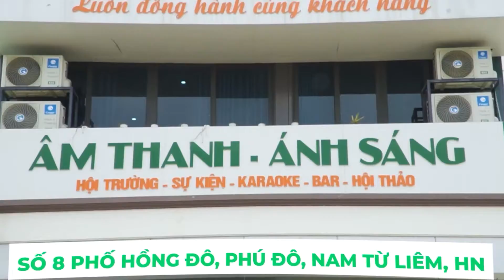Bác chủ bảo âm thanh QUÁ CHÁN, hay RÚ RÍT Và cái kết Bất Ngờ khi sử dụng crossover DSP-306.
✅✅✅ Bộ dàn âm thanh của các bác đảm bảo sẽ hay hơn rất nhiều khi sử dụng dòng crossover này
💪💪💪 Có thể giải quyết triệt để mọi vấn đề của các bác như:
👉 Chống rú rít lên đến 99%, cầm micro đứng trước loa cũng không bị hú rít
👉 Có thể tách được loa full, loa sub, loa monitor chỉnh riêng biệt trên bàn mixer
👉 Không bị lọt tiếng míc vào loa sub như khi sử dụng crossover có 2 đường IN (ví dụ: dbx Pa2, dbx 260...)